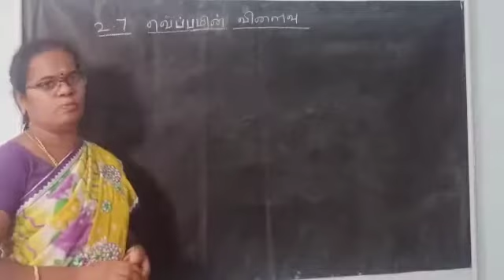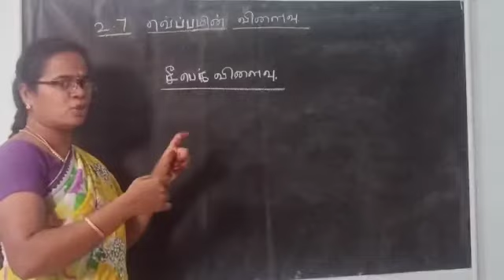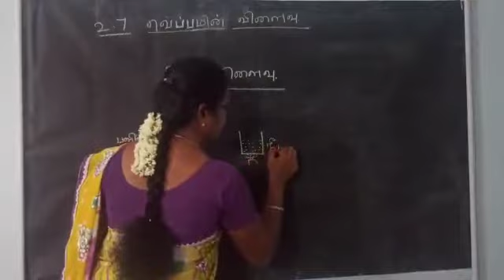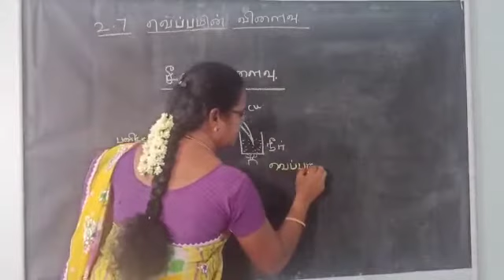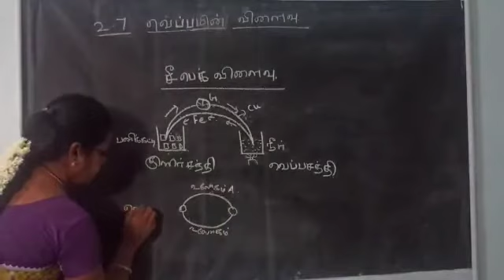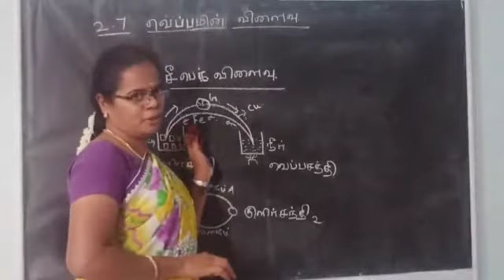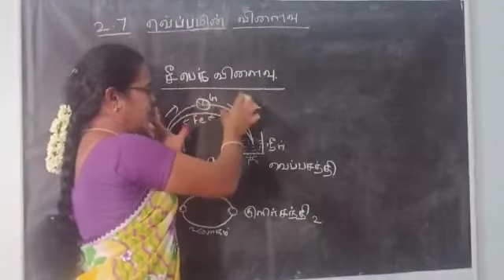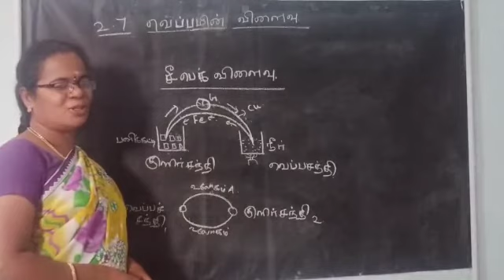2.7 வெப்ப மின் விளைவு மற்றும் சீபெக் விளைவு.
Video from Arul Ashok